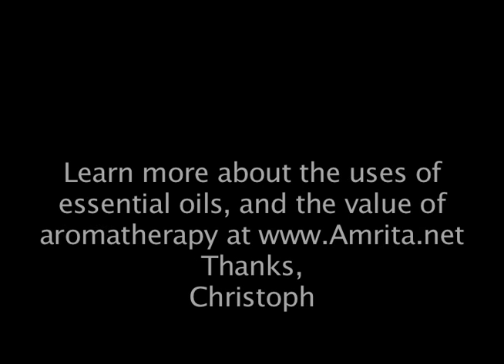Aromatherapy Mind Body Medicine: Headache Relief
Christoph Streicher, Ph.D. continues his discussion of mind/body medicine, aromatherapy, and relief for headaches. He explains how when you take aspirin it goes to the liver and circulates all over the body, whereas when you use a natural essential oil based headache reliever it just affects the area where it is applied.